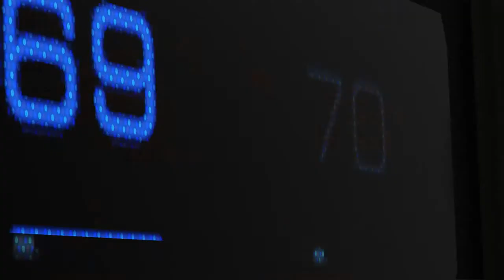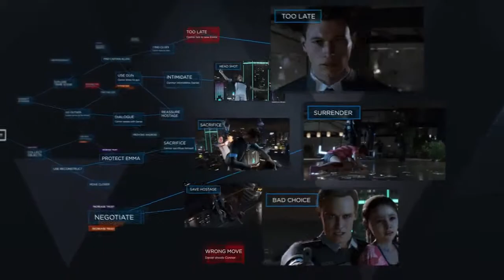Detroit Become Human Game Trailer